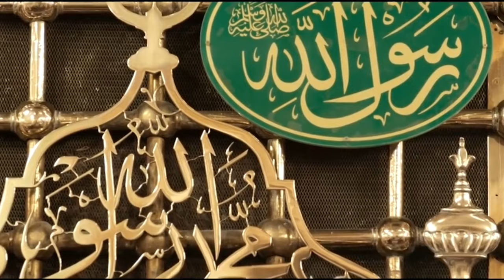Imam Hasan Alayhi Salam | Dr. Umair Mahmood Siddiqui | Faysal Quraishi | TV One | Ramadan 2024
Imam Hasan Alayhi Salam | امام حسن علیہ السلام | Dr. Umair Mahmood Siddiqui | Faysal Quraishi | TV One | Ramadan 2024

                                                                                                                                                                                                             • 40 Ahadith for Kids (Urdu, English)